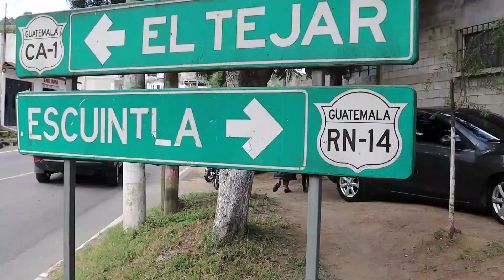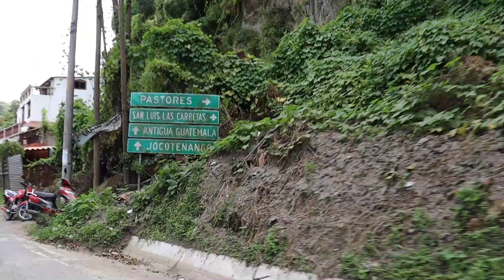UN SILENCIO TOTAL EN ESTE LUGAR | están abandonados estos lugares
Viajamos para conocer una aldea de Sacatepéquez, San Lorenzo el Tejar una de muchas aldeas olvidadas en Guatemala, donde no existe un mercado  para que las personas no tengan la necesidad de salir del pueblo.

Puedes escribirnos!!!